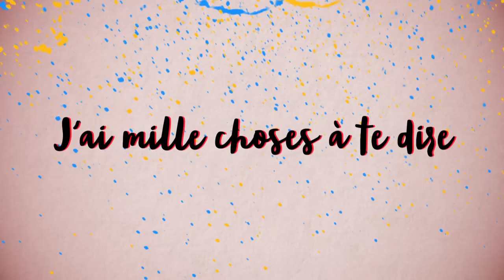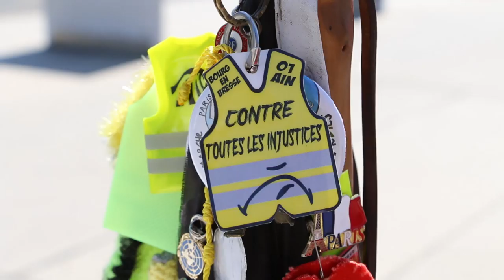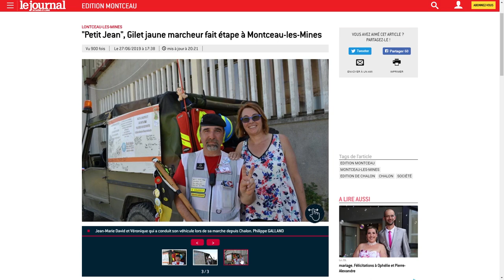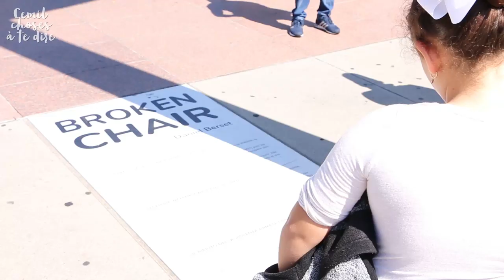GENÈVE - "PETIT-JEAN" CONTRE GRAND MACRON ?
⬇ Déroule pour les détails ⬇

► Cet homme de 48 ans dit faire une grève de la faim depuis le 15/08 devant l'ONU à Genève pour exiger une rencontre avec Emmanuel Macron. Je suis allé lui rendre visite sur la place des Nations, pour en savoir plus.

► Alors que je m'apprête à mettre en ligne cette vidéo le 26/08 à 18h30, j'apprends que "Petit Jean" a été emmené par la police Genevoise. Sans doute pour un contrôle.
[EDIT]
Ce fut pour un contrôle policier normal, qui a duré 1h30. Identité, raison de sa présence, informations légales, etc.

▇ Chaîne humaine le 31/08 prochain :
Rien à voir avec "Petit-Jean", la chaîne humaine est organisée par les Gilets Jaunes franco-suisses locaux pour l'acte 42.
Manifestation déclarée et autorisée par les pouvoirs publics.

[22211]